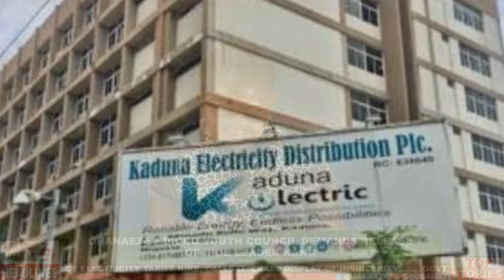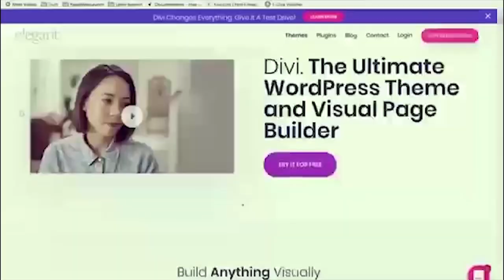TOP STORIES: A review of the highlights of the week , with top stories only on Ugamatv